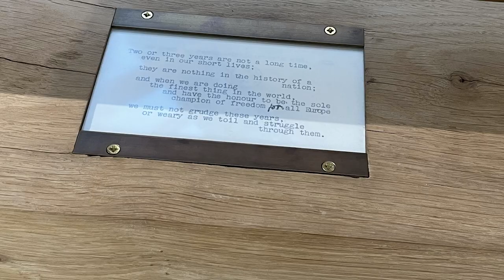Paul de Monchaux (2005) "Song" Leeds Art Gallery - Documentary Video - Zo Southworth and Beth Wilson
A short analysis of a sculpture in Leeds Art Gallery, Paul de Monchaux (2005) "Song"
Audio performed and written by Bethany Wilson
Video edited by Zo Southworth
When written we did not have context for the piece, these are all observations rather than the true meaning behind the work